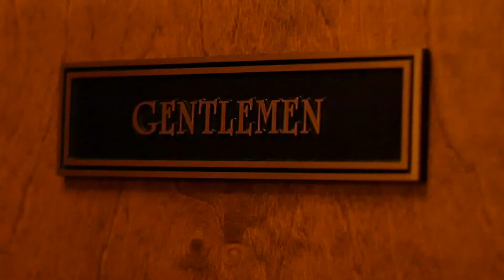Bathroom Reviews: Nashville's Hermitage Hotel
We had the opportunity to review one of the world's most photographed bathrooms in America at the Hermitage Hotel in Nashville, TN.  It was a magical experience.